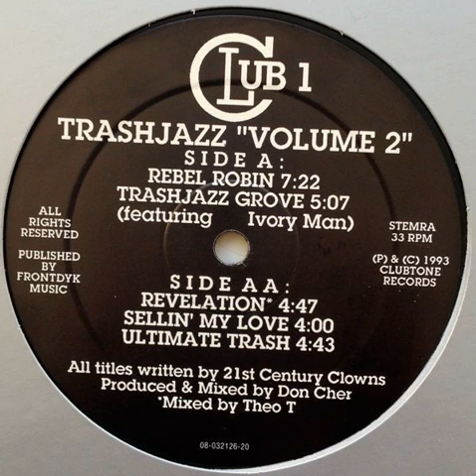Trashjazz - Trashjazz Groove